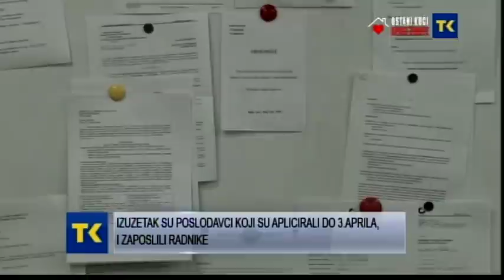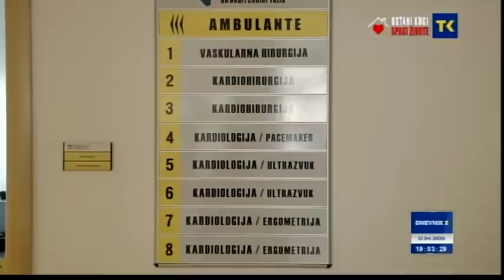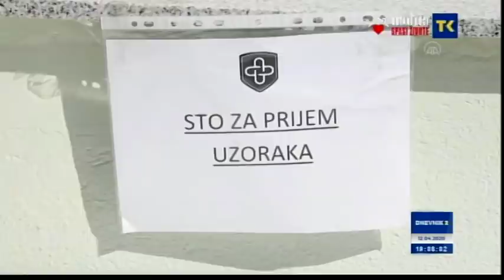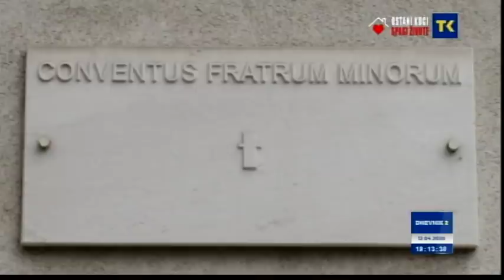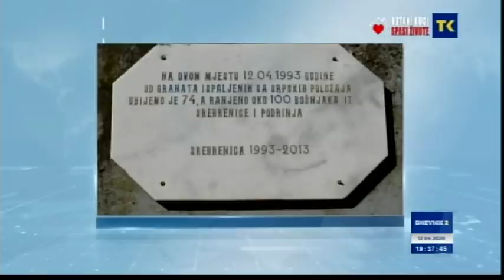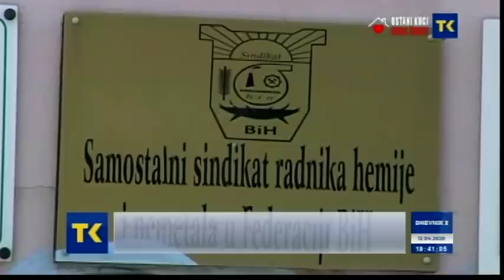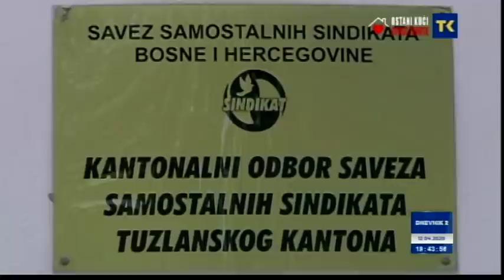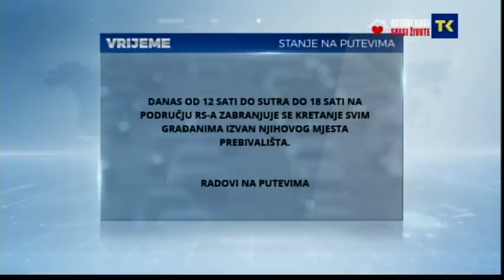DNEVNIK RTV TK 12 04 2020